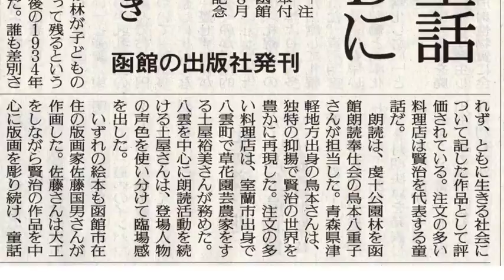宮沢賢治生誕120年記念「幻灯朗読会」ゲスト佐藤国男・宮澤和樹58